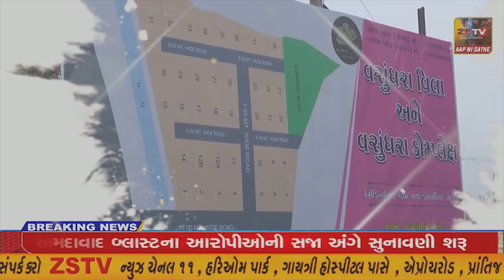ભરૂચ જિલ્લાના ઝઘડીયા તાલુકાના ડમલાઇ ગામની સીમમાં અકીકના પત્થરો ચોરતી ટો.ળકી ઝડપાઈ...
ભરૂચ જિલ્લાના ઝઘડીયા તાલુકાના ડમલાઇ ગામની સીમમાં અકીકના પત્થરો ચોરતી ટો.ળકી ઝડપાઈ...//ZSTVNEWS//